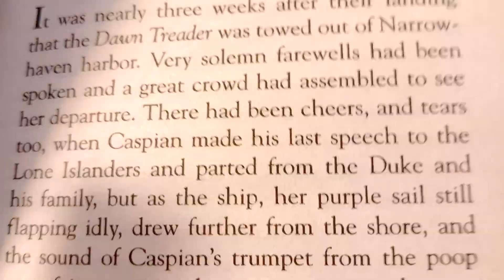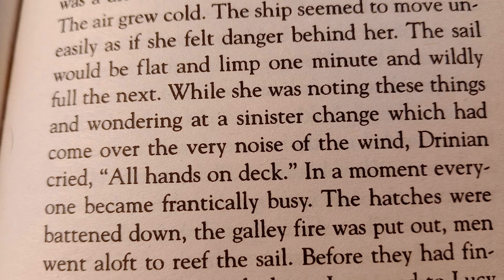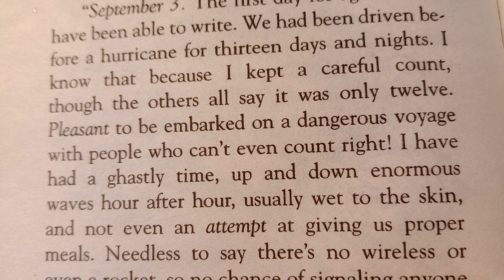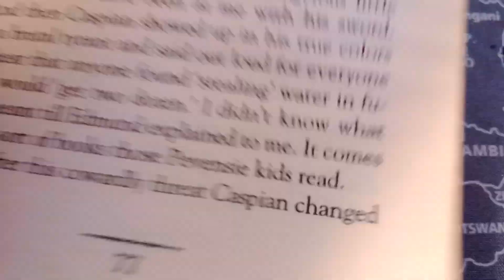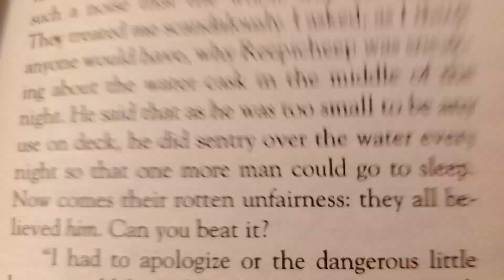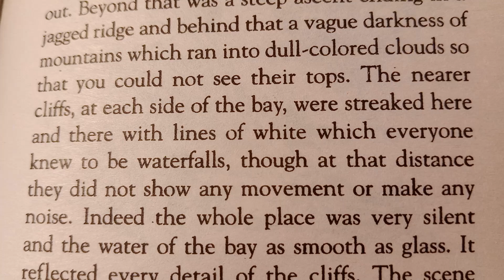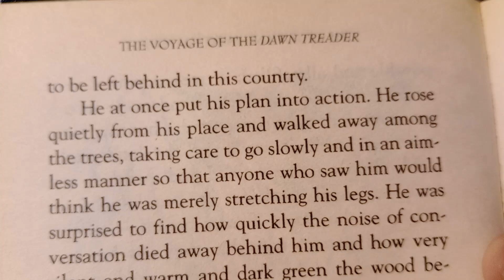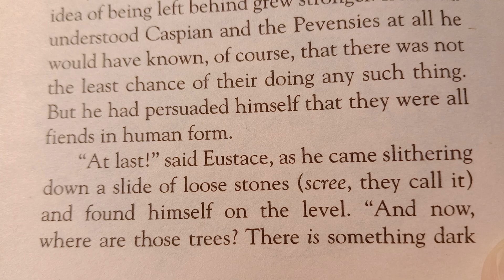The Voyage of the Dawn Treader Chapter 5: The Storm and What Came of It 🖼️⛵🐲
Narnia... where a dragon awakens... where stars walk the earth... where anything can happen.

A king and some unexpected companions embark on a voyage that will take them beyond all known lands.  As they sail farther and farther from charted waters, they discover that their quest is more than they imagined and that the world's end is only the beginning.